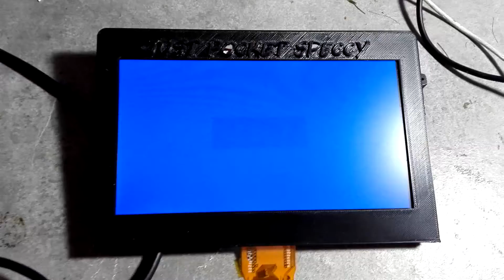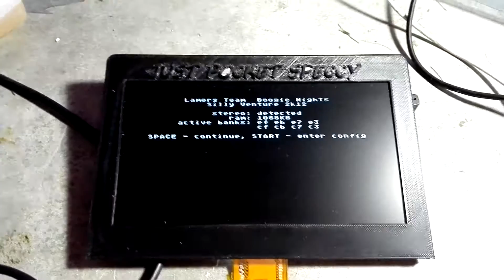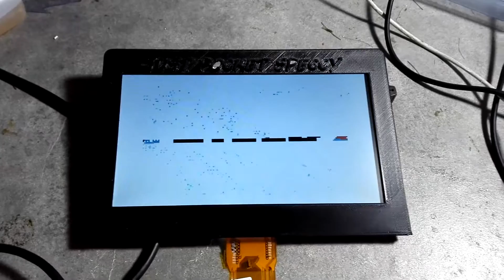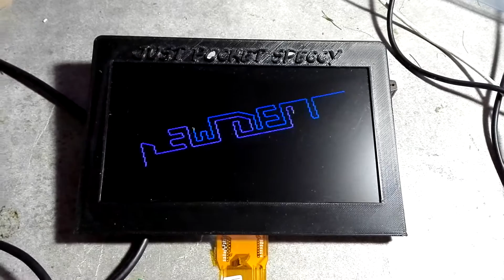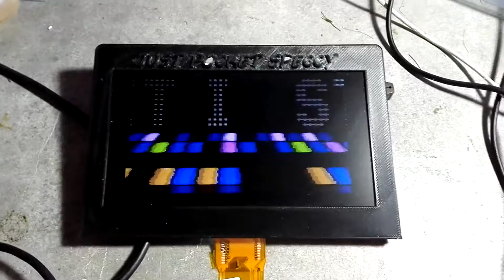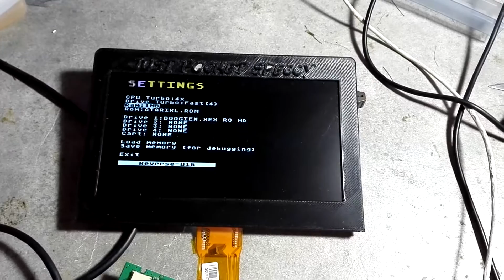JPS Atari core test nr2, boogie night demo + some hardware view ;)